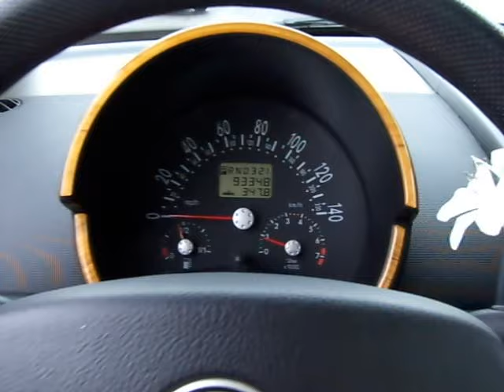1999 Volkswagen New Beetle GLS Stock #: 99874